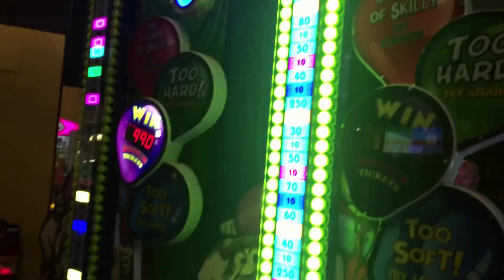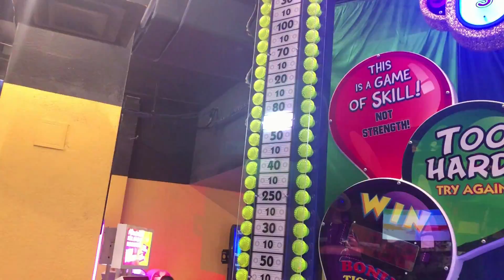Angelina's 11th BIRTHDAY PARTY At the Great Wolf Lodge!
Today, it is Angelina's 11th birthday and we are celebrating her birthday at the Great Wolf Lodge!  The Great Wolf Lodge has an amazing indoor water park that is full of slides, lazy rivers and it allows kids to have fun and be silly!  Not to mention, all the indoor play areas and arcades!

PopJam: @Thewildadventuregirls

See ya on the next Wild Adventure!